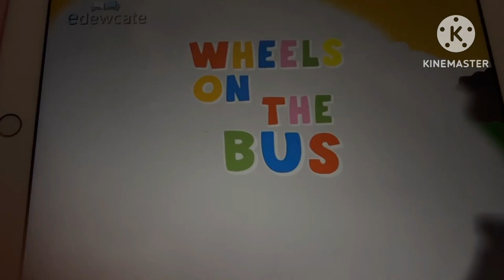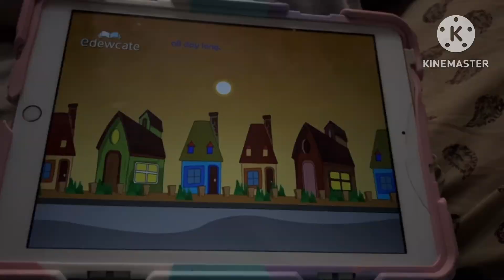The wheels on the bus